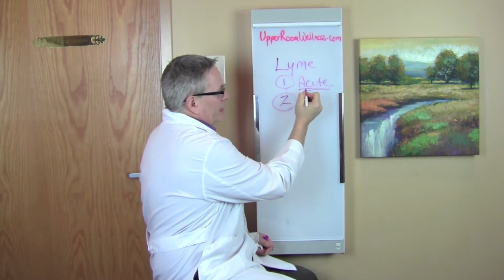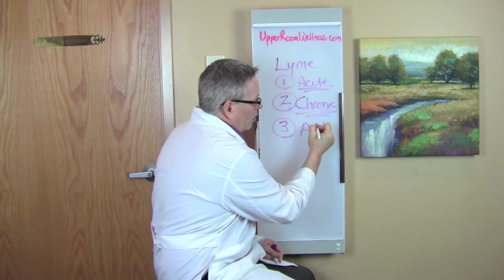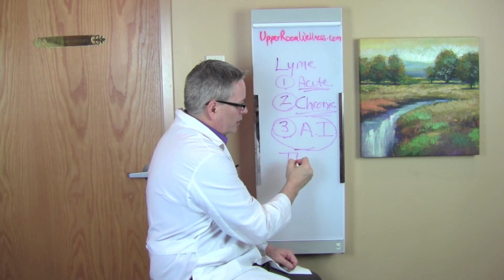Chronic Lyme Disease and 3 Types of Lyme | Members Minute with Dr Kevin Conners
Dr Kevin Conners discusses Chronic Lyme Disease and the 3 Types of Lyme in this next installment of Members Minute.

Alternative Cancer Treatment is not treating cancer, it's treating the cause. Conners Clinic focuses on the individual person and getting them healthy so their body can heal naturally.